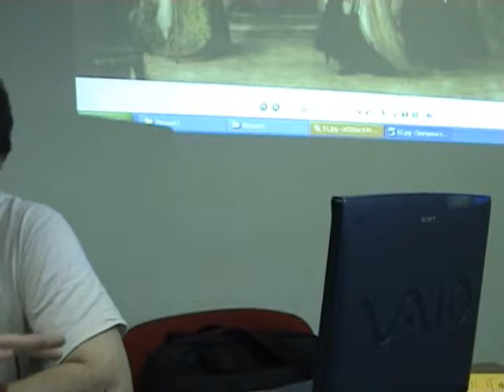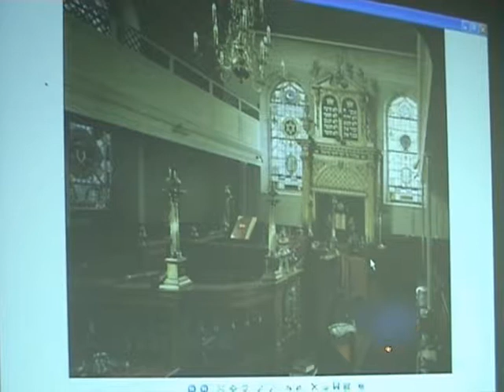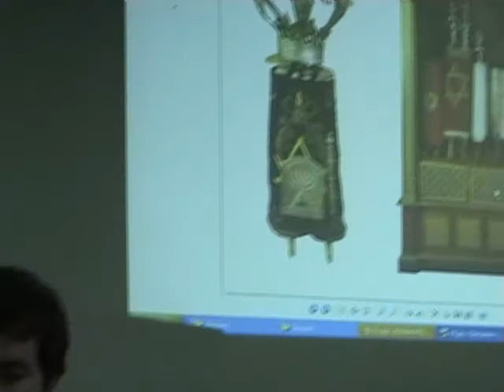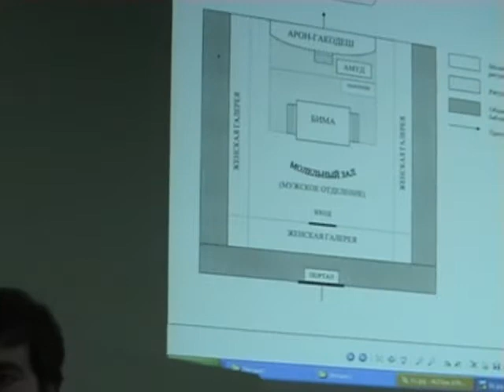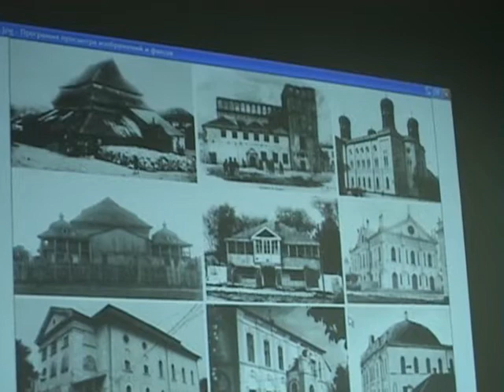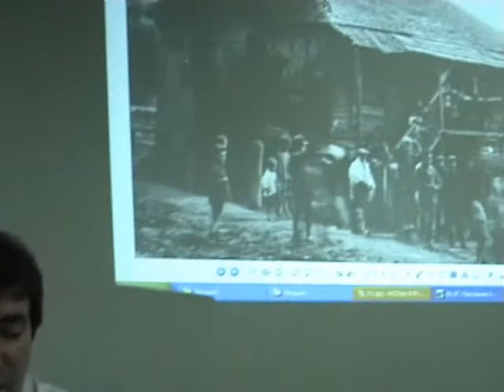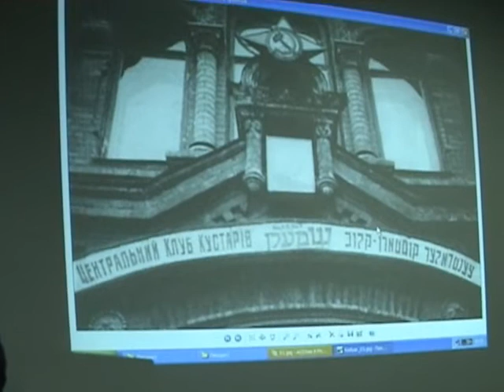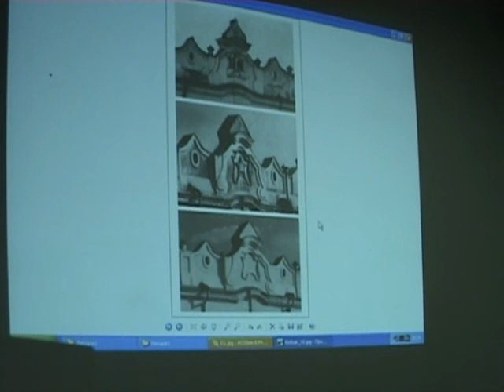Синагоги Восточной Европы как объекты истории, культуры, искусства Ч 1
Евгений Котляр